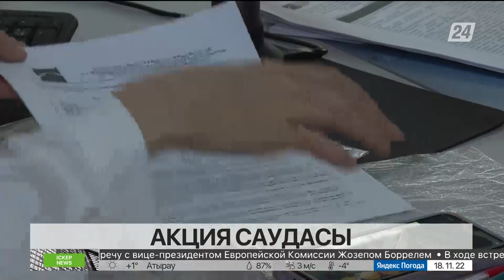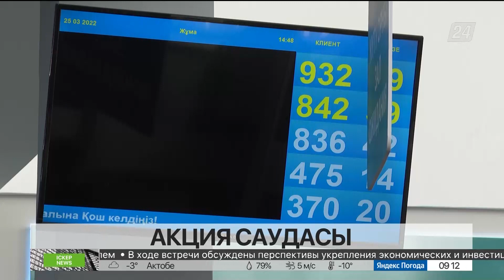Креативті индустрия қанша қаржы әкеле алады?| Іскер News | 18.11.22.